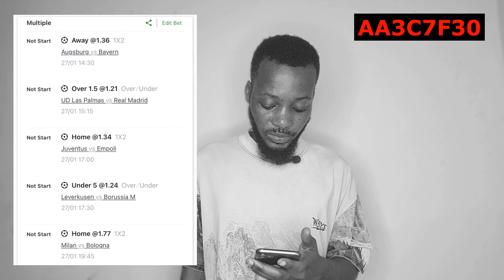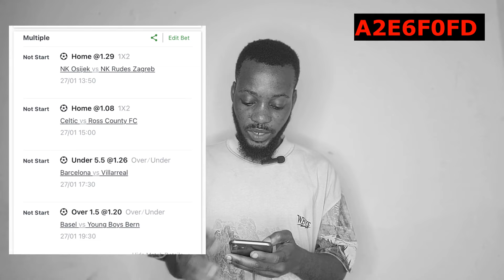5+, 4+ AND 2+ SURE BANKER ODDS FOR TODAY | FOOTBALL BETSLIP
Today's Football Predictions  Best Betting Tips For Today Over 90% winning Rate, FOOTBALL PREDICTIONS TODAY | BETTING TIPS|HOW TO WIN BET |BETTING STRATEGY | SOCCER PREDICTIONS|BETTING. How to win a bet every day | Betting Strategy.
XRTA Tips | FOOTBALL PREDICTIONS TODAY | Football betting tips today.FREE fixed matches NO need to pay.High Odd Bets | Football Predictions Today | FIXED MATCHES | Betting tips today | Vip Betting tips.HOW TO WIN BET |SOCCER PREDICTIONS.
today's football predictions sure win
daily football predictions
Sports Betting
get 5 odds on your bet slip | sports
Ligue 1 Predictions
LaLiga predictions
Bundesliga predictions

PLEASE NOTE: Unauthorized upload of this video to any YouTube channel is prohibited.  Gio Predictor

All sports tips provided are the author’s opinions, and punters are encouraged to use this information to form their own opinions on the outcome of a sporting event.